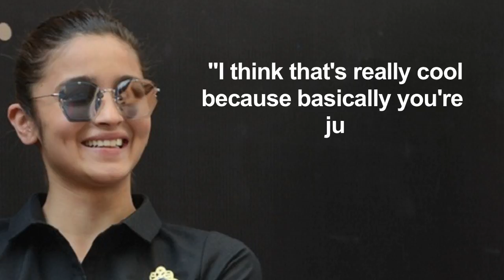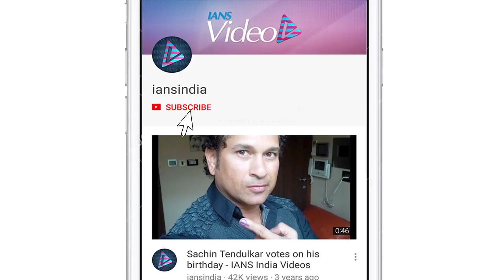For Alia Bhatt, “Its Important to have a STYLE”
Actress Alia Bhatt, an investor in a fashion-tech startup, says style is important. Alia has announced the launch of 'The StyleCracker Box Club', which makes the concept of personal styling accessible to all via a membership programme. Through this, a personalized box of fashion, curated every 6 weeks by a celebrity stylist, will reach customers.   The actress will next be seen in "Gully Boy".